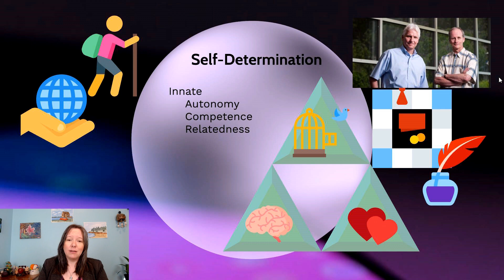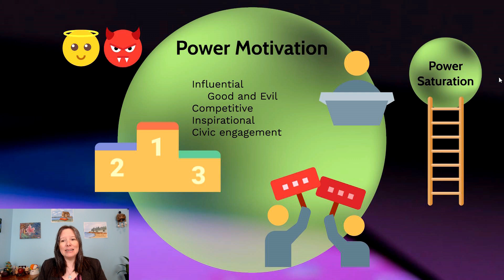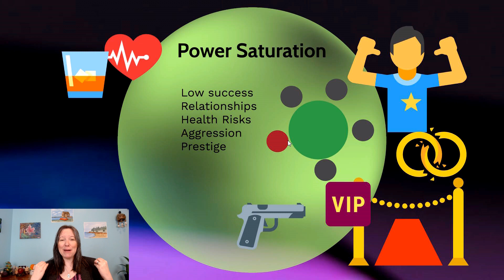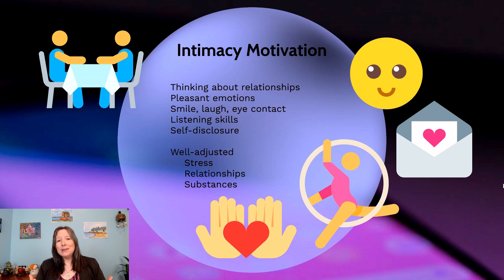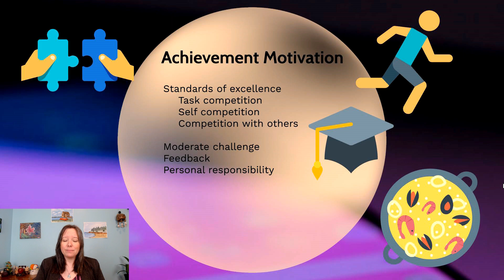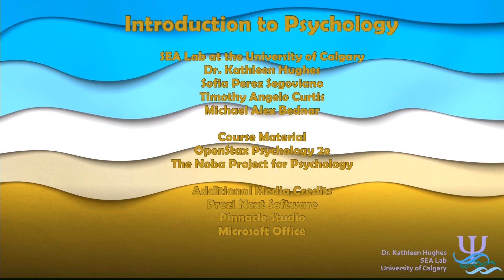Self-Determination Theory: Intro Psychology, Motivation & Emotion #5